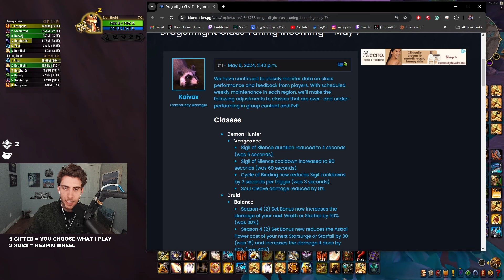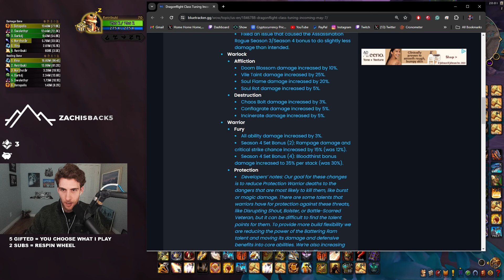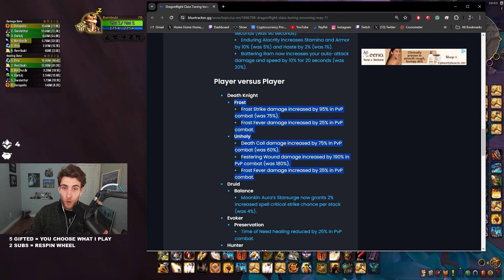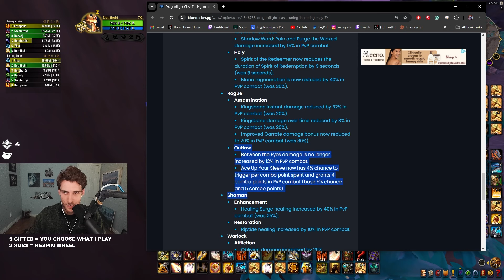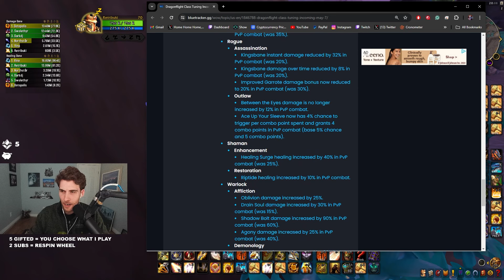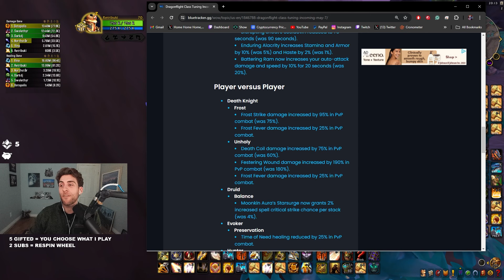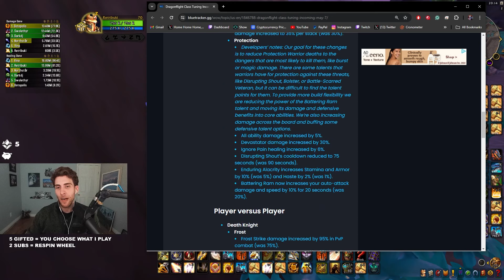We Just Got Some Surprising PvP Changes In Dragonflight Season 4